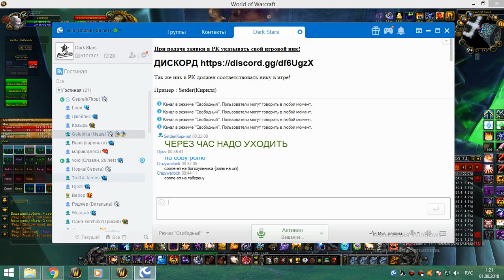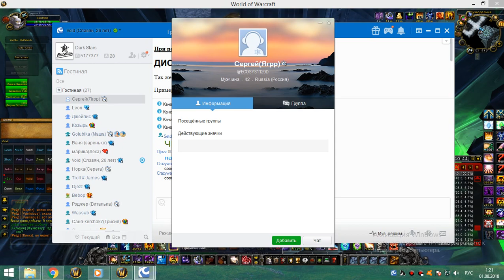1я часть цлк 25г шп-хприст 31 07 18